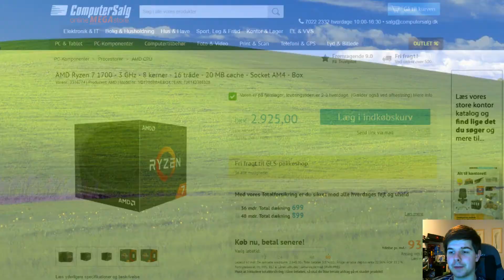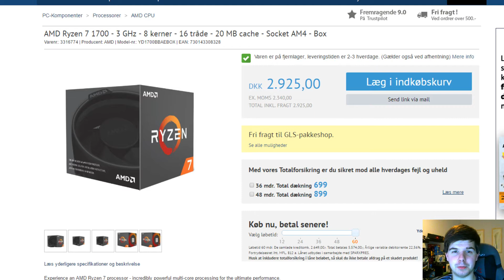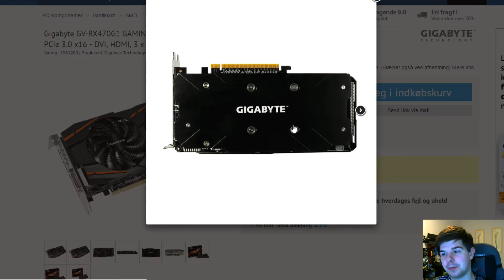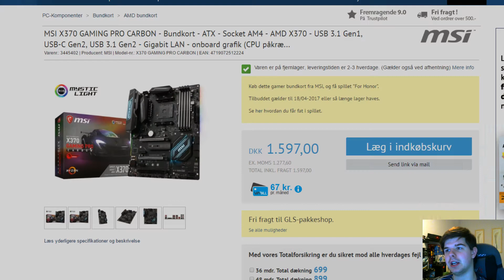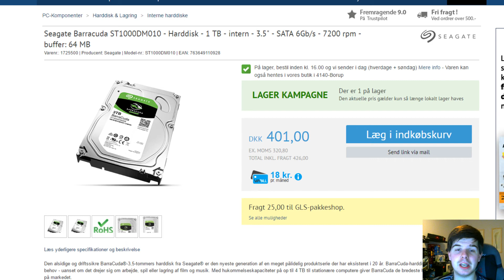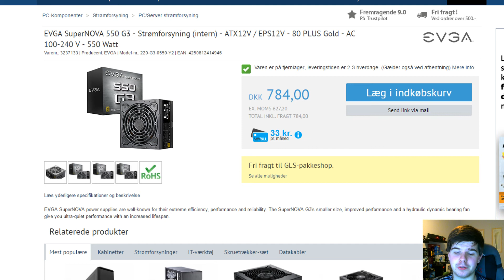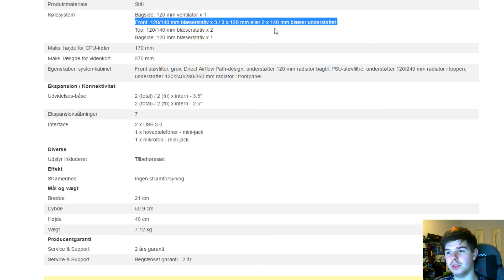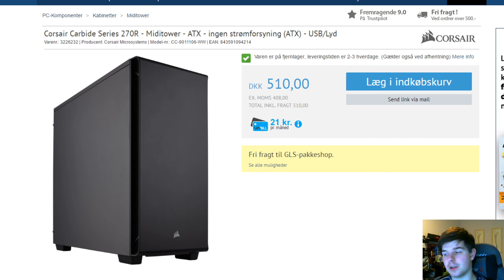Byg en GAMER/STREAMER PC til 9500kr! (Ryzen 7 1700│RX 470│16GB RAM)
ZOTAC Geforce GTX 1060 AMP! 3GB

ASUS PCE-AC56 wifi adapter (minimumskrav hvis du skal streame meget med trådløst net)

ASUS PCE-AC68 (hvis du skal have noget af det bedste trådløse net til streaming)

--SOCIALE MEDIER--
Skype: DeadNullermand-YOUTUBE (StaelTek OFFICIAL)